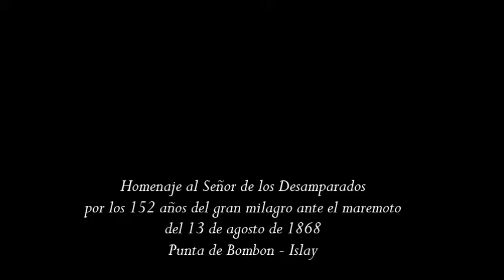Señor de los Desamparados Punta de bombón 2020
DAO Portal turistico y religioso
Efemérides

Un día como hoy 13 de Agosto de 1868 a las 5:15 pm. nuestra querida punta de bombón sufrió un fuerte terremoto seguido de un tsunami el cual causo grandes perdidas humanas y materiales a lo largo de toda la costa sur del Perú uno de los más crueles de nuestra historia.

Según , Lino Benavente Lazo " cuando el terremoto y maremoto del 13 de agosto 1868, fue esta imagen la que salvó a La Punta de que fuera arrasada por la inmensa montaña de agua que se venía de frente contra el templo. El señor se dijo: “No es posible que esta buena gente, tan laboriosa y creyente sufra la devastación de las aguas del mar. Creen en mí, me rinden el culto más sincero y no es posible que sean castigados por la naturaleza. Yo los ampararé.”

Y sacando el brazo derecho del clavo que lo sujetaba a la cruz, como un policía de tránsito que detiene una caravana, contuvo la tremenda masa de agua que se venía encima. Luego, la hizo discurrir al sur, para que se estrellará contra las breñas de Cardones. El milagro fue indiscutible. Científicos y descreídos no daban crédito al fenómeno. Que una masa de agua de unos 20 metros de altura, se detenga así nomas, sin que haya un fuerte obstáculo que la detenga y la haga cambiar de rumbo, era algo inusitado."

Según el Doctor Oscar Bisbal Álvarez , escribió para la revista La Punta de 1984 un cuento titulado “La abuela Tomasa” El doctor Bisbal al final de su narración menciona el recuerdo que tuvo su abuela del terremoto y tsunami del 13 de agosto de 1868: “y se acordaba que cuando el terremoto del 68, (1868) sobre este mismo cerro (bandurrias), ella niña y sus familiares tuvieron que guarecerse. Grandes grietas se formaron en el suelo, y el mar invadió la campiña arrasando haciendas y poblados. De tenue polvo se cubrió la atmósfera al punto de impedir la radiación solar lluvias llegaron a aumentar la angustia de las gentes allí congestionadas en un inmenso grupo. El pueblo de Catas situado a la orilla del mar, sucumbió por entero y el impulso de aquel, tomo el cauce del rio hasta la Pampilla para retroceder en tremenda resaca lamiendo el cerro en busca de la gente. Al pueblo de la Punta lo protegió el Señor pues fuera de derrumbes causados por el sismo el mar no lo toco. Su avance solamente llego hasta detrás de la iglesia, y fue entonces que el milagro llamo a este señor, señor de los desamparados” ( ESTUDIO CRÍTICO DE LA HISTORIA Y ESCULTURA DE LA IMAGEN DEL SEÑOR DE LOS DESAMPARADOS DE LA PARROQUIA DE PUNTA DE BOMBÓN, PROVINCIA DE ISLAY. AREQUIPA

UN DÍA COMO HOY NUESTRO SEÑOR DE LOS DESAMPARADOS EN AQUEL FATÍDICO TERREMOTO SALVO A NUESTRO PUEBLO DE LAS AGUAS BRAVAS DEL MAR , PERMITIENDO LA VIDA A NUESTROS ANCESTROS.

GRACIAS SEÑOR DE LOS DESAMPARADOS Y LIBRANOS SIEMPRE DE TODO MAL ... AMEN

i ¡Señor, Señor: Aplaca tu ira y tu rigor!

Plegaria al Señor de los Desamparados
videos filmacion Año 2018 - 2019
DevocionesArequipeñas " difundiendo el turismo religioso de Arequipa "